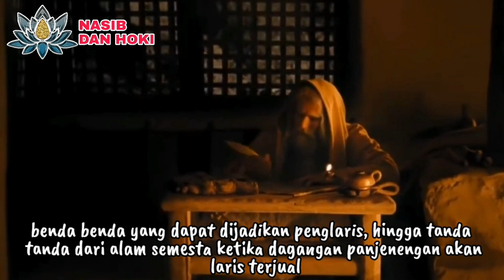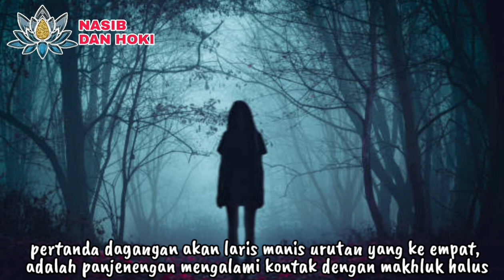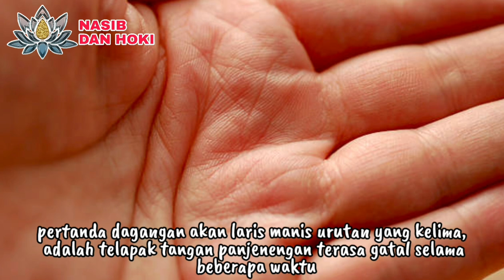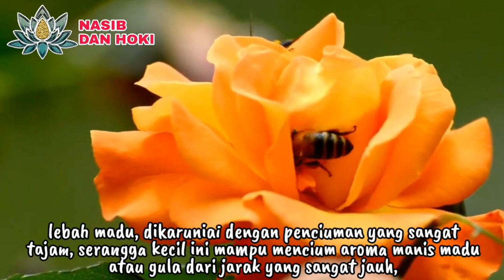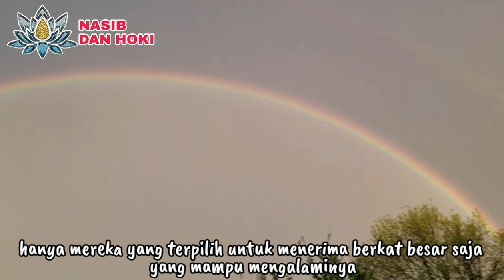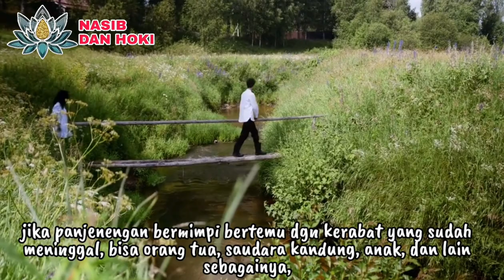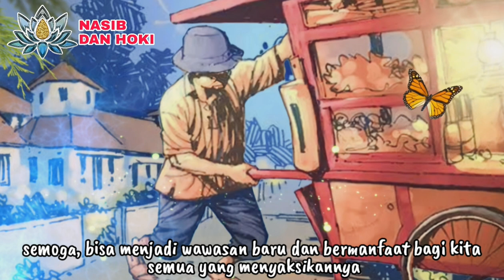HEWAN INI BIKIN JUALAN LARIS!_10 TANDA ORANG AKAN KAYA LEWAT DAGANG_TANDA AKAN MENDAPAT REZEKI BESAR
DIBELI MALAIKAT!!!_10 PERTANDA DAGANGAN AKAN LARIS MANIS_TANDA REZEKI DATANG MENURUT PRIMBON JAWA

tanda rezeki datang
tanda rezeki akan datang
tanda akan mendapat rejeki besar
tanda dagangan laris manis
tanda2 rezeki besar akan datang
tanda tanda rezeki besar akan datang
tanda tanda akan dapat rejeki besar
tanda akan dapat rejeki
tanda tanda mau dapat rezeki besar
tanda dagangan laku
kitab primbon jawa
primbon jawa